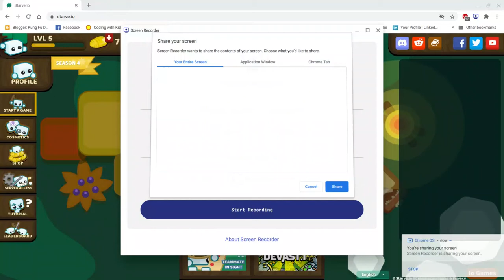me half-making my island base